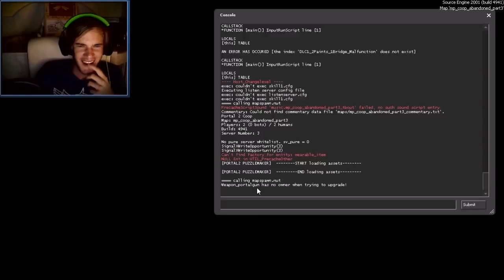Pewdiepie and Cry Best Moments (part 5)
Pewdiepie and Cry best moments part 2!
Yay Pewdiepie! Yay Cryaotic!
Best of Pewds and Cry :3

BEST and FUNNIEST MOMENTS! WEEEEE!

Other best of videos!

Pewdiecry
fanfiction
cry reads
pewdiepie and cry reads
cry of fear 1 2 3 BAM
Pewdiepie and cry portal
Pewdiepie Cry and ken
minx
Nova / Sp00n / Cry / Pewds - Worms Revolution Part (1) Match (1)
FREAKY CHICKEN PORTAL OF DOOM AND FRIENDSHIP! - Portal 2: Coop: Custom Maps - Part 1 - Pewds&Cry
GIRLFRIEND SCARES ME WHILE PLAYING D: - Pewds and Cry Plays: Gmod: Scary Maps - Part 1
No More Room In Hell (Co-op): Cry & Pewds Tries To Play - Part 1 (Mini Series)
DayZ - TWO GIRLS ON A ZOMBIE SURVIVAL QUEST - DayZ - Part 1
Pewds and Cry Plays: L4D2 - Custom Map - Part 1 (mini series)
PewDiePie & Cry FUNNY MOMENTS [part1]
661ave
MOAR SPOOKS! - Pewds and Cry Plays: Garry's Mod: Scary Maps - Part 2
Cry Plays: Valiant Hearts [P1]
CORMANO! - Sunset Riders (Co-op /w Cry) - Part 1
Ibb & Obb
WE ARE ON TV!
blob...
MEET MY BAE! - Alien Isolation - Gameplay Walkthrough - Part 4
A GAME THAT I DON'T SUCK AT?!
Alien: Isolation - Gameplay Walkthrough - Part 3 - PICARDS HERE!
BroKen #5 w/ Minx - How We Started On YouTube / Where We Live / Admit Being Cheater